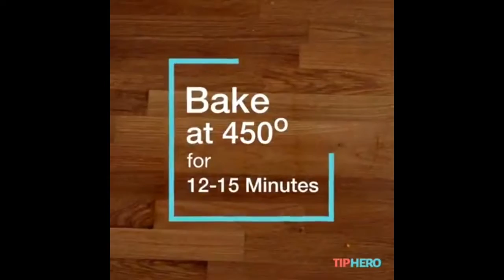Top 3 Recipes How To Make Baked Zucchini Fries | Bloomin' Baked Apples | BLT Stuffed Avacados #89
This is my new video from my channel that show you how to make Baked Zucchini Fries, Bloomin' Baked Apples, BLT Stuffed Avacados. I hope you like it.